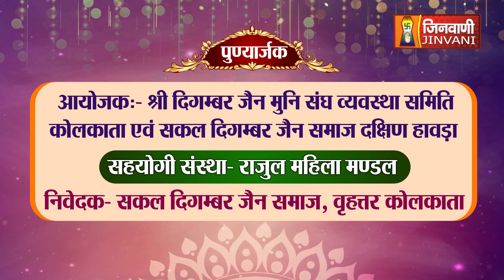PKG भव्य पिच्छिका परिवर्तन समारोह एवं दीक्षा दिवस विवेक विहार,हावड़ा,पश्चिम बंगाल A07329